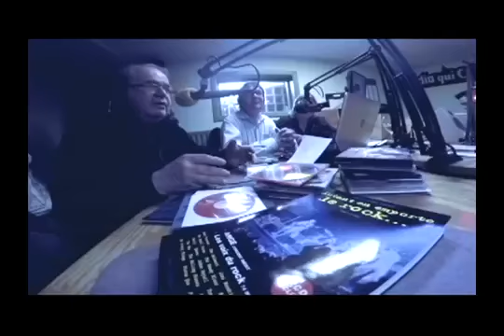80 à l'heure reçoit Jean Noël Coghe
Émission Radio " 80 à L'HEURE ! "en live tous les mardis de 20h00 à 22h30. sur RQC 95 FM ( Mouscron.Belgique )
Vidéo, montage. Dominique Fsn Photographie